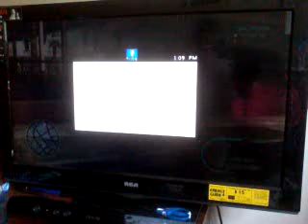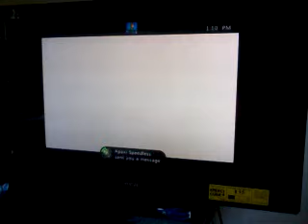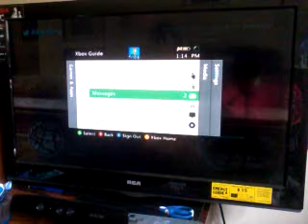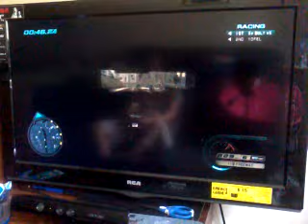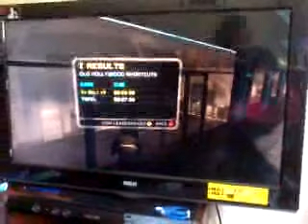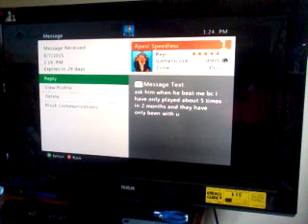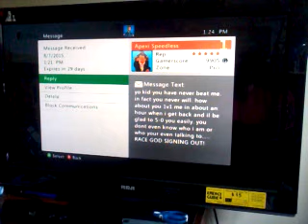Midnight Club La: Xv Bolt vX(BK) vs YOFEL for Bike King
YOFEL challenged me for the title of Bike King